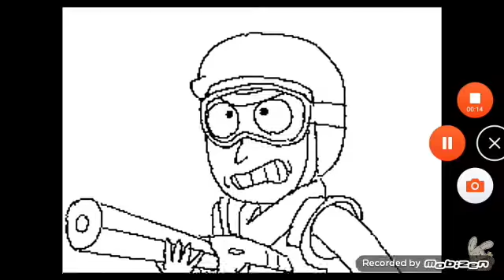Quien quiere parecer este meme ?